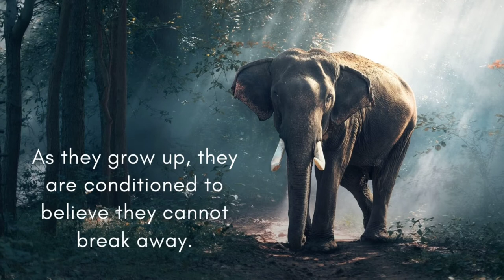Limiting beliefs - motivational stories for kids